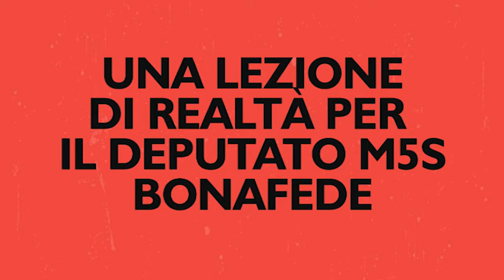PORRO VS BONAFEDE Dimartedì